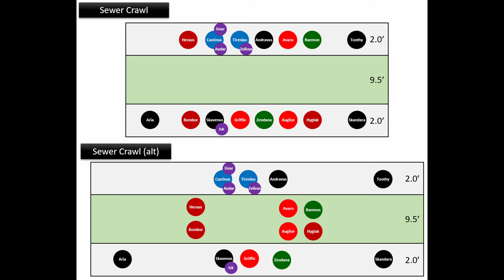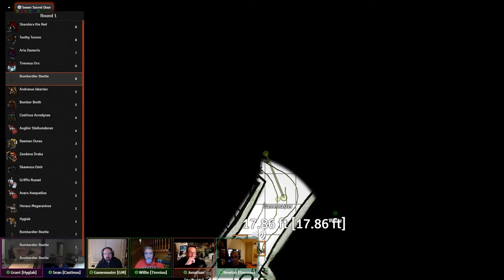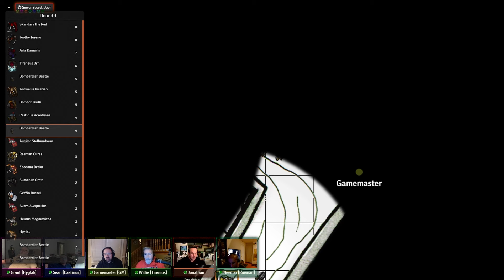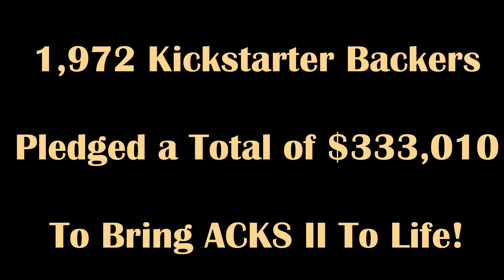We are NOT Interlopers / Grey Brotherhood Episode XXI / ACKS II Actual Play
ANNALS OF THE GREY BROTHERHOOD (campaign recap):
If you want to refresh yourself on what has come before, the Annals of the Grey Brotherhood are here for you! There's two versions, a synopsis and a full-length annals, that will bring you up to speed.

Purchase Jonathan's Tears From Iron
Purchase Arbiter of Worlds:

THE PREMISE:
25 years ago I joined the West Point Wargames Committee as a first-year cadet. There I made friends that would last me a lifetime, friends who joined me in pursing tabletop adventures in the worlds of our imagination. Now I have put the band of brothers back together, and they are joining me for the first-ever Actual Plays of ACKS Imperial Imprint (ACKS II). Witness the power of this fully-armed and operational RPG system!